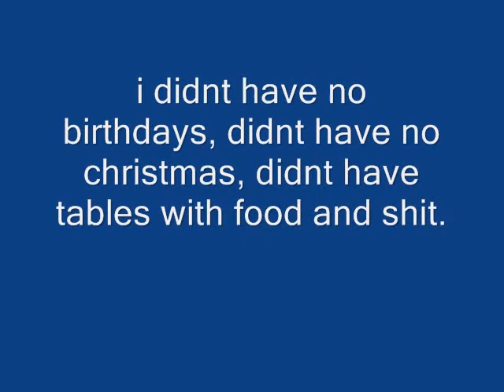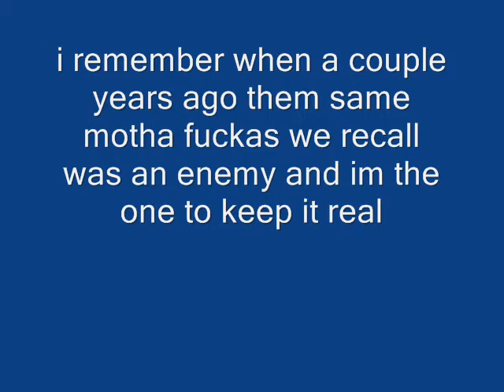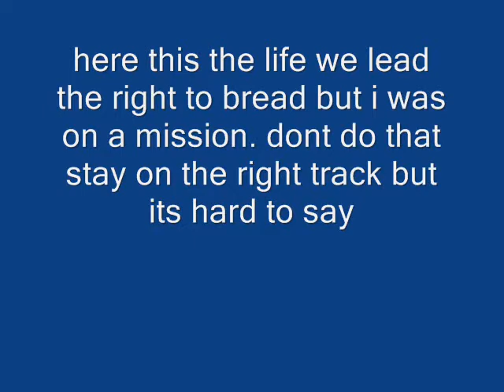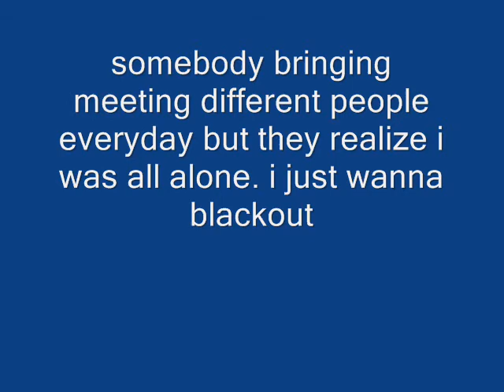TWISTED INSANE-blackout (lyrics) (contain errors)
i made the lyrics from slowing down the song as much as i can with the software i used. some parts lagged cause movie maker sucks and the timing might be off at the end. anywhoo this was an attempt at the lyrics. enjoy!!!
give all credit to twisted insane